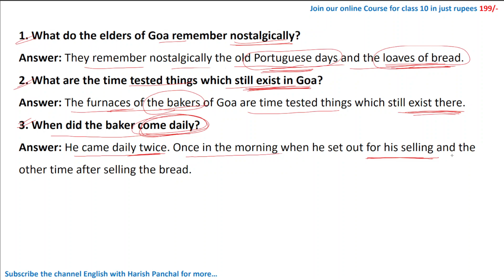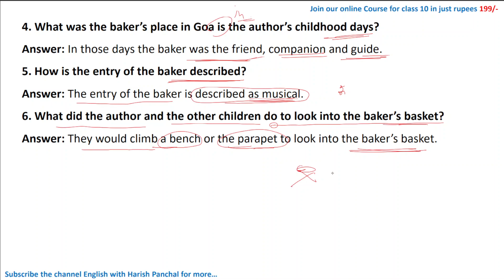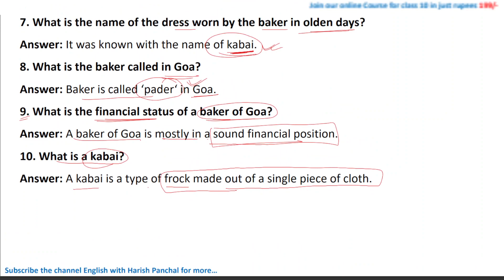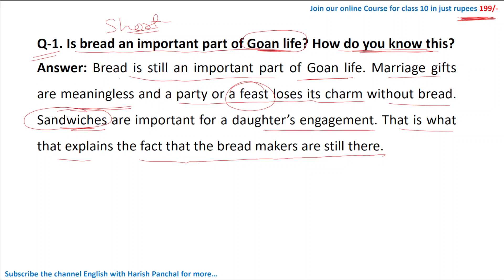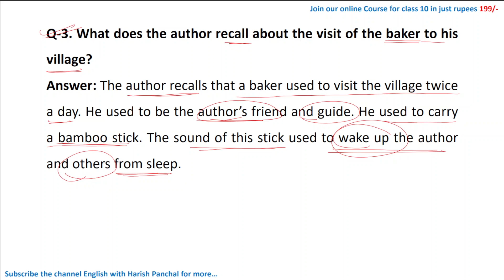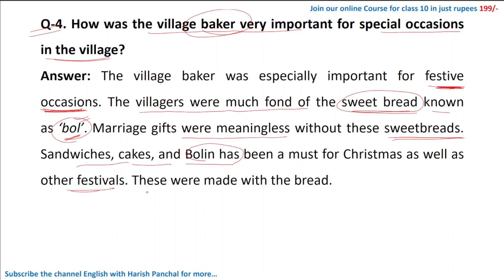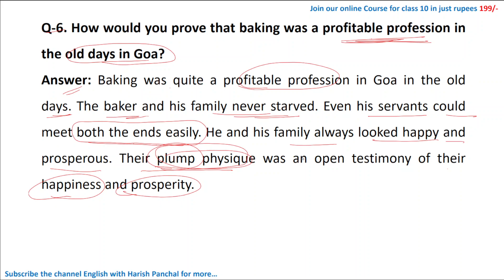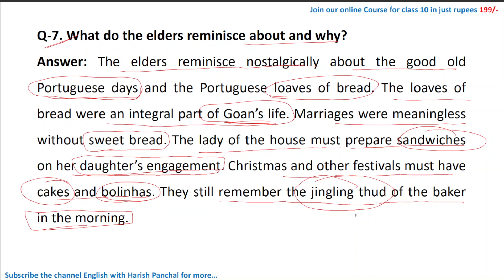A Baker From Goa | Important questions from A Baker From Goa | Class 10 Chapter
class 10
class 10
class 10

questions answers